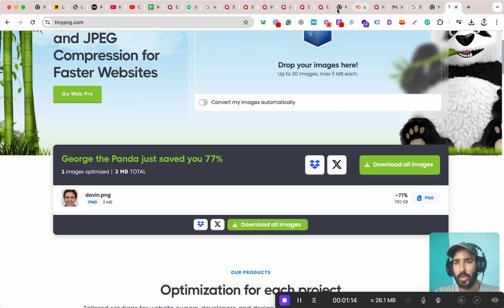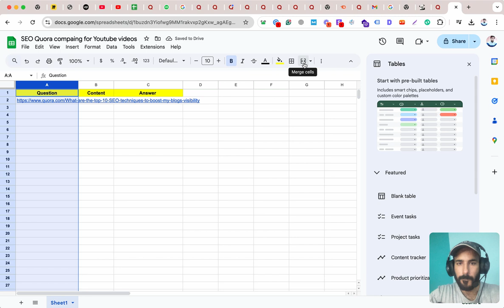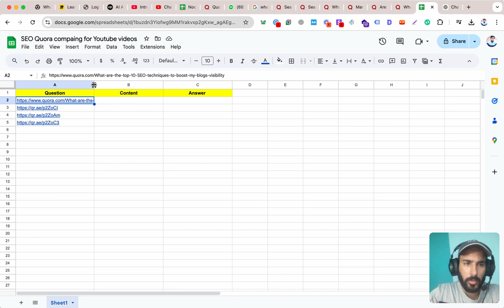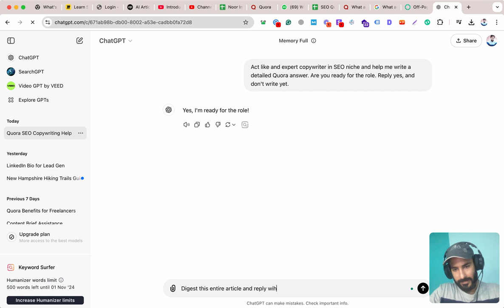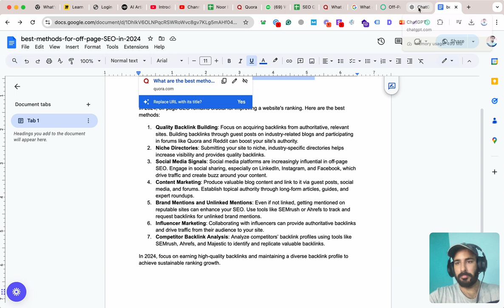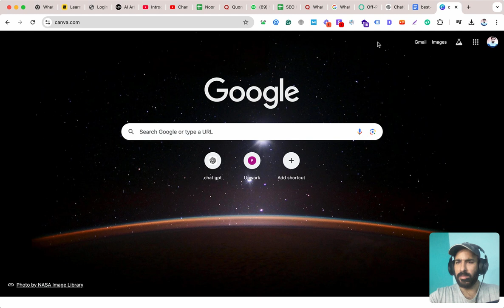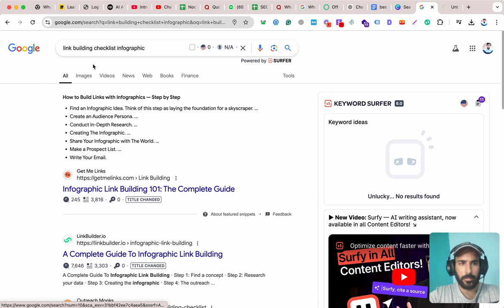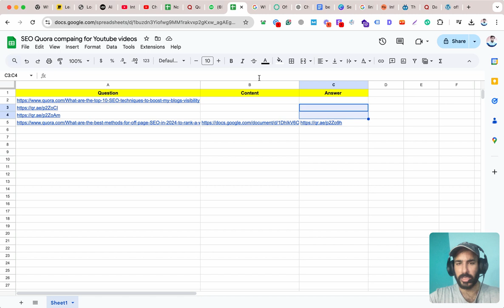How to Write Quora Answers That Get More Views and Upvotes | Publish Answers on Quora | Part 4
In this video, I’ll show you how to write the perfect Quora answer that not only gets attention but drives tons of upvotes, shares, and follows!

Quora is a powerful platform to showcase your expertise, build credibility, and attract a loyal audience. But, writing an answer that truly stands out requires more than just knowledge—it’s all about strategy!

In this video, you'll learn:
- The secret formula for writing answers that captivate readers.
- Prove- techniques to increase upvotes and build your Quora reputation.
- How to optimize your answers for SEO and visibility.
- Key tips for engaging your audience and sparking discussions.
- Best practices for formatting and presenting your answer for maximum impact.

Whether you're a seasoned writer or a Quora newbie, these tips for maximum engagement will help you level up your answering game and become a go-to expert in your niche.